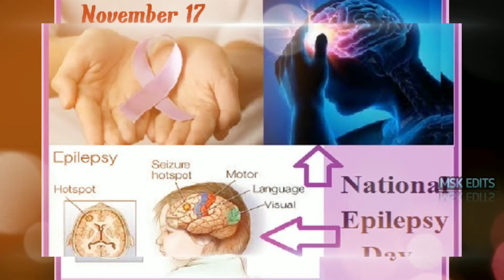November 17,World & National Day 2022